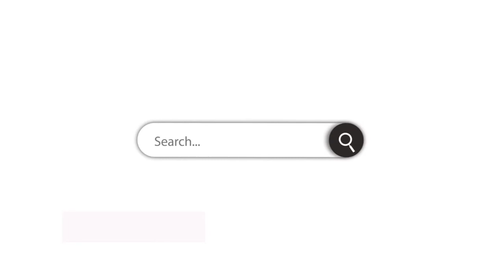1971 Morro Dr Pittsburg, CA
Charming 4 bedroom 2 bath home in the gated in the Stone Harbour gated community . Interior of home has large living room, dining room and master bedroom w/ vaulted ceilings. Home has laundry closet in hallway, large backyard & an enclosed atrium, 2 car garage, & central A/C. Amenities include a community pool, tennis court, and picnic area.